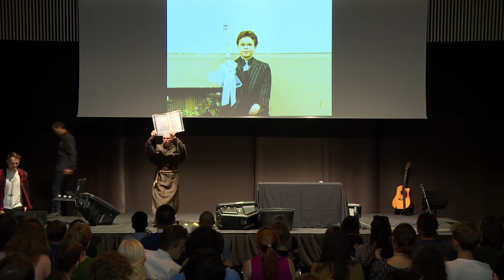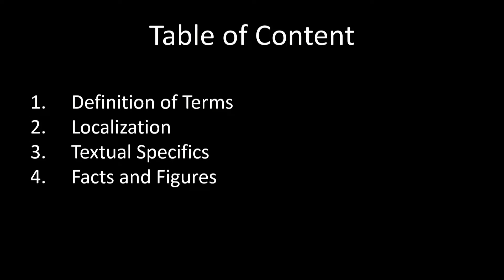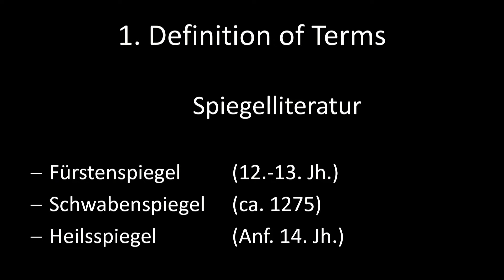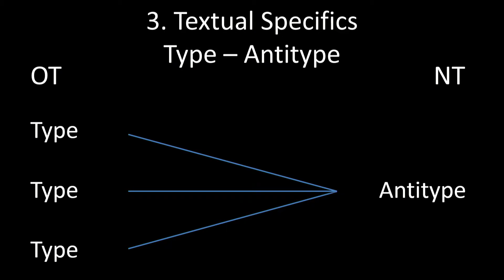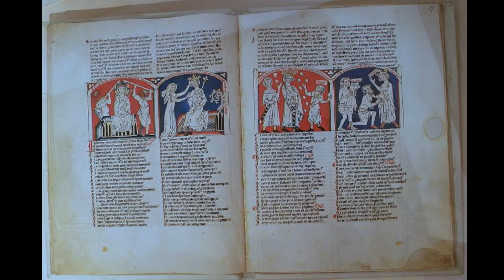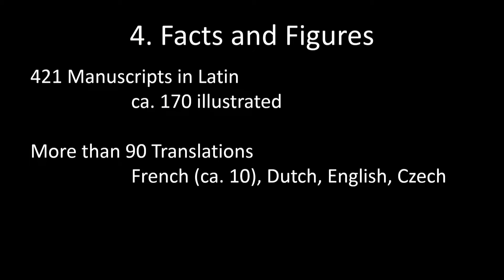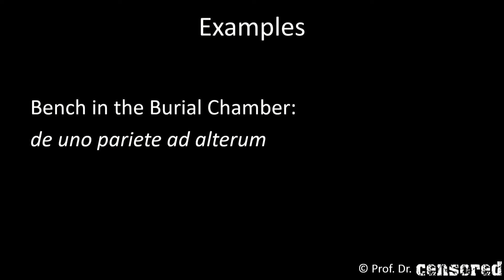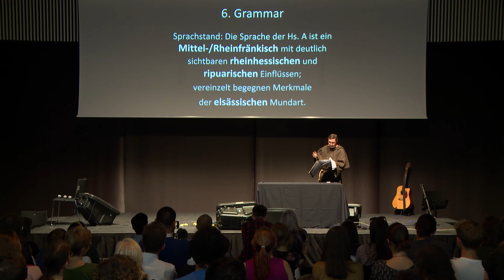Simon Hauser: “The Heilsspiegel: analysing medieval literature“ (Science Slam European Final 2019)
Simon Hauser (CH, German Medieval Studies): “The Heilsspiegel: analysing medieval literature“ at the Science Slam European Final 2019.
Recorded on Sept. 27th 2019 at the University of Applied Arts Vienna
organisation & host: Bernhard Weingartner
recording: rauschKrügl film
director: Robert Gamperl
editor: Bernhard Krügl
live sound: Jakob Sigl
sound mix: Martin Shi
TV-concept: B. Weingartner & media productions Film- und Medienproduktion GmbH
music und sound concept: Sergey Martynyuk
Science Slam is supported by the Federal Austrian Ministry of Education, Science and Research: